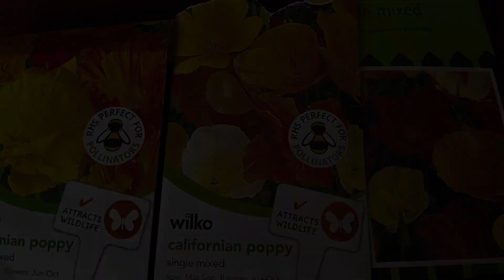North Facing Garden planting sunflower seeds March 2022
Follow the ups and downs of my small UK north facing garden.

A real look at the challenges of a small north facing garden. No instant fixes or big money planting going on here!

Today I planted sunflower seeds saved from last year and some old California poppy seeds, well the definitely won’t grow if they stay in the packet!!

Be the first to join my new Facebook group 😁